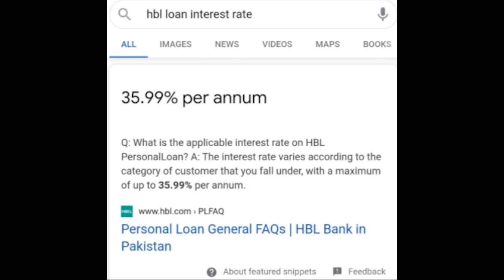Ismaili Mazhab mein SOOD HALAL hai - Sultan Aga Khan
sawal o jawab kay aik session mein Abu Ali missionary ne apnay imam ki taleemat aur farman ko batatay hue kaha kay Ismaili Aga Khani mazhab mein sood yani interest Halal hai.

●▬▬▬▬▬ஜ۩۞۩ஜ▬▬▬▬▬▬●
●▬▬▬▬▬ஜ۩۞۩ஜ▬▬▬▬▬▬●